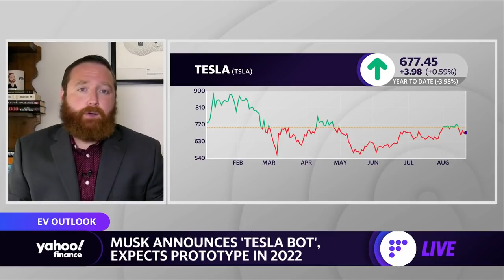Elon Musk announces 'Tesla Bot' expects prototype in 2022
Yahoo Finance's Dan Howley reports on Elon Musk's latest announcements from Tesla AI Day.